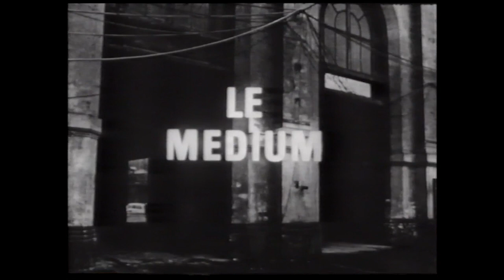Le Medium de Gian Carlo Menotti 1968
Denise Scharley - Baba
Eliane Lublin - Monica
Francis Menotti - Toby

Lila de Nobili - Decors et Costumes
Mise en scene - Gian Carlo Menotti